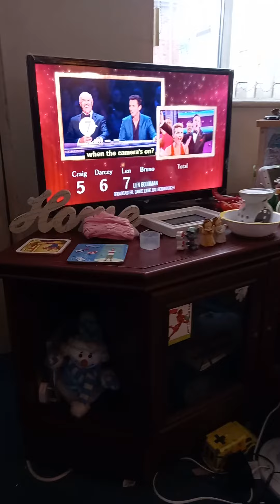All the people in television that have died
All the people in the video have been on television have died in 2022 and 2023